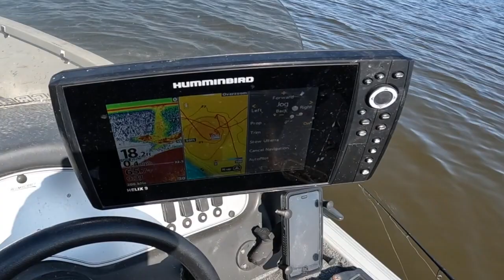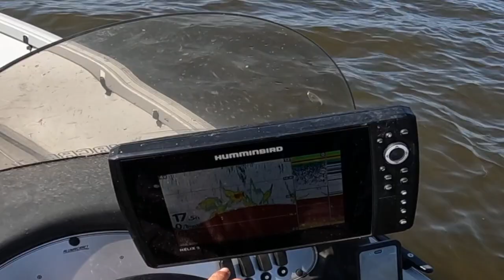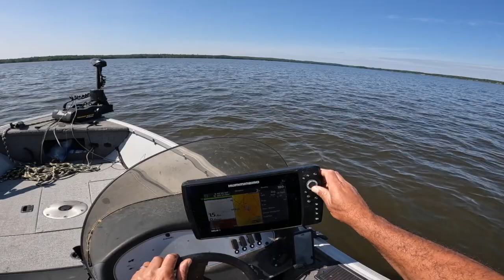Humpin’ the Goon.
Chasing walleye on the reefs and humps out in the main basins of Lake Wabigoon.